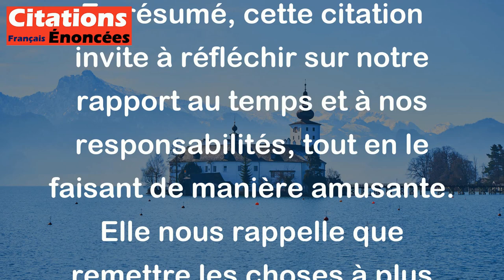Alphonse Allais - Ne remet pas à demain ce que tu peux faire après-demain !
Cette citation d'Alphonse Allais joue sur l'idée de la procrastination, c'est-à-dire le fait de remettre à plus tard ce que l'on devrait faire. En disant "Ne remet pas à demain ce que tu peux faire après-demain", Allais utilise l'humour pour critiquer cette tendance à procrastiner.

Le sens de cette phrase est qu'il est parfois plus facile de repousser les tâches, même au-delà du délai raisonnable. Au lieu de faire quelque chose aujourd'hui ou demain, on peut être tenté de ne pas s'en occuper du tout et de le laisser traîner. Cela met en lumière notre tendance humaine à éviter le travail ou à chercher des excuses pour ne pas agir.

En résumé, cette citation invite à réfléchir sur notre rapport au temps et à nos responsabilités, tout en le faisant de manière amusante. Elle nous rappelle que remettre les choses à plus tard n'est pas toujours la meilleure solution.